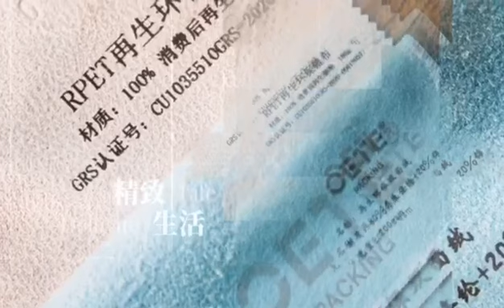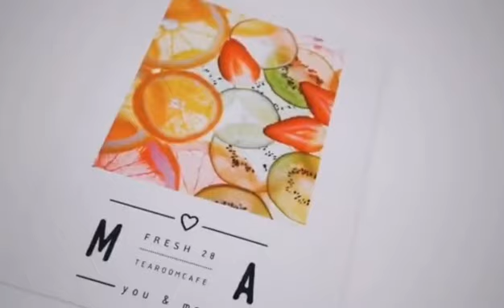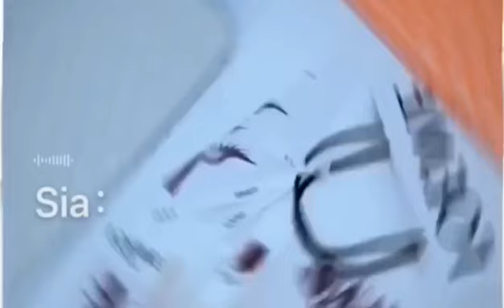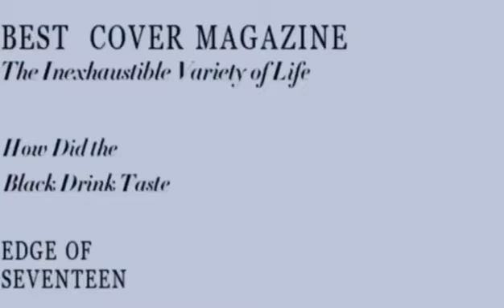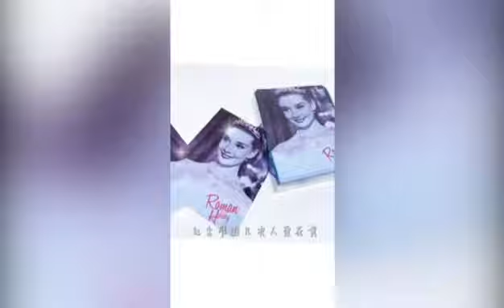Antifog lens cloth & Recycled material, You can find the most popular & latest trend eyewear accesso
We are professional eyewear accessories manufacturer in China, mainly provide microfiber lens cloth, eyewear pouch/case, spray lens cleaner and eyewear tools. You can find more details in our company presentation.
This year, the most popular is anti-fog products. We have launched a series of anti-fog products, including: anti-fog lens cloth, anti-fog spray lens cleaner, anti-fog wet tissue, anti-fog gel and anti-fog cleaning kit. Various styles can meet different market demands.
  In addition, we also provide RPET(recycled PET) materials , which can be used to produce recycled lens cloth and lens pouch. The material brokedown are recycled polyester or recycled polyester polyamide composites. We have various type and can provide samples. Our company has passed GRS certification, so we have the qualification to produce and sell recycled lens cloth/case with TC transaction certificates. Recycled material will be a new revolution and new trend in the near future.
  Our company is committed to providing customers with the latest, most complete and best-selling glasses accessories products, one-stop shopping experience and the most intimate service, welcome to inquire.